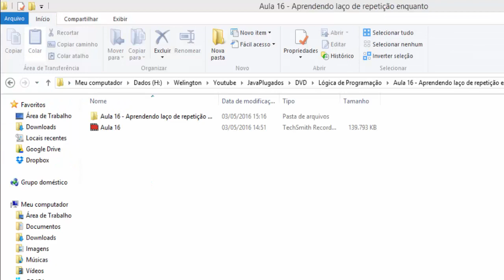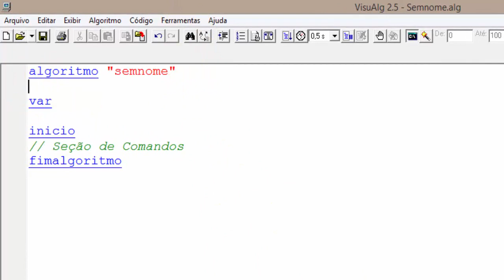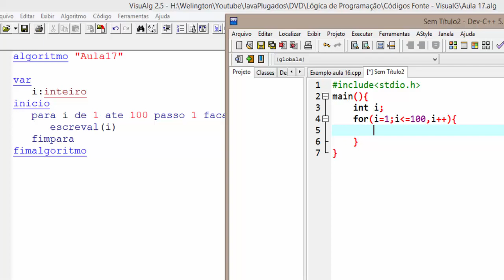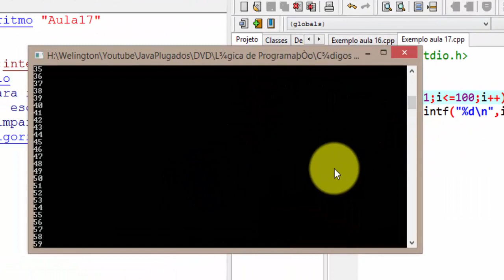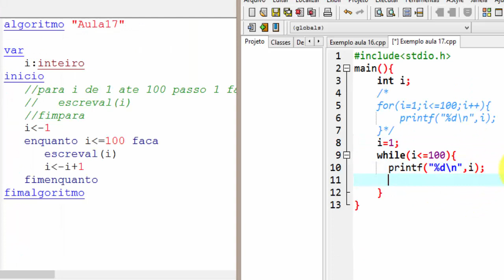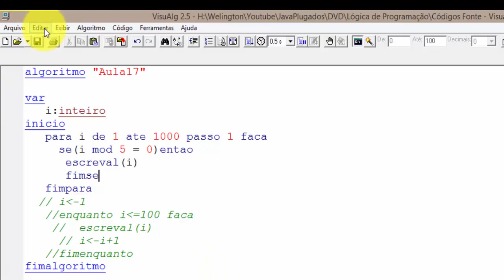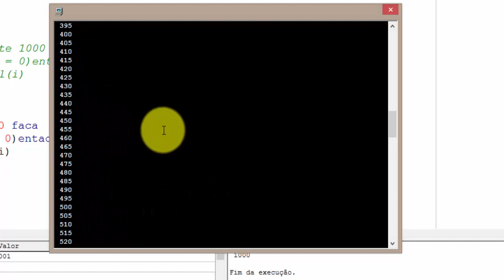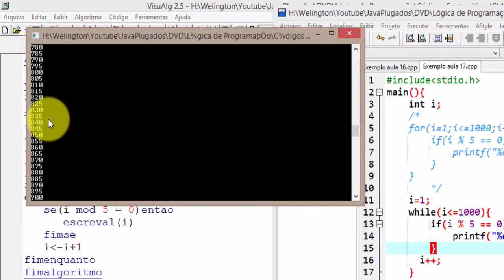Lógica de programação e Algoritmos - 019 - Exemplos de laços de repetição para e enquanto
Esta é a décima nona aula do curso de Lógica de programação e Algoritmos que estamos disponibilizando gratuitamente para vocês inscritos no canal!!